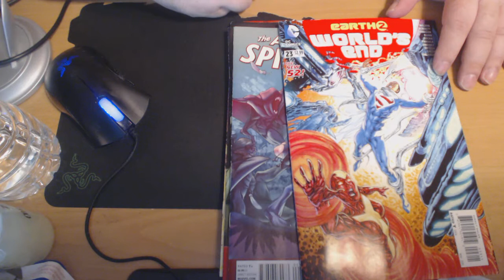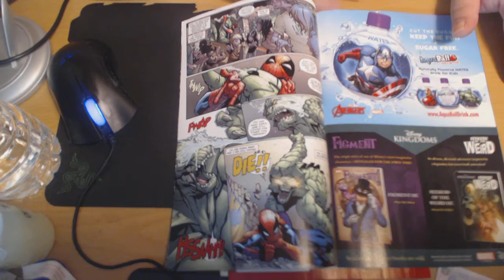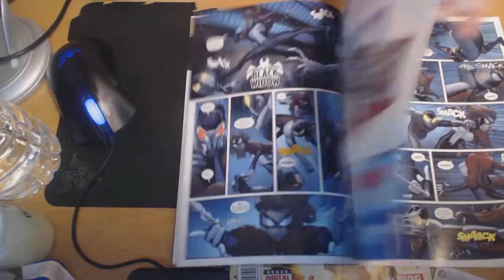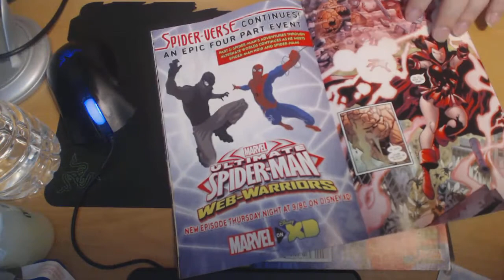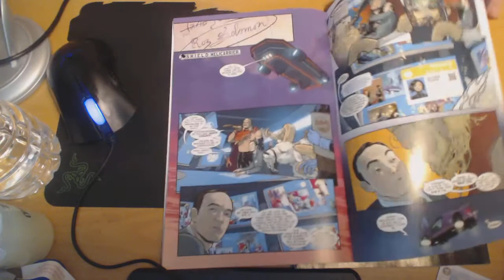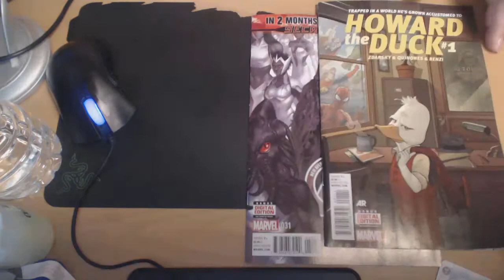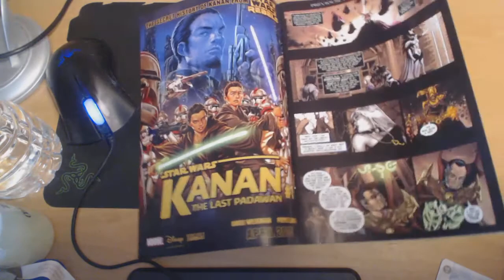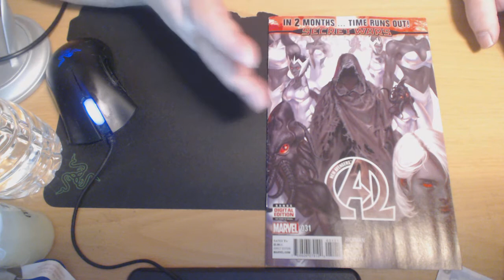Majin Oni's So Many Books Comic Reviews